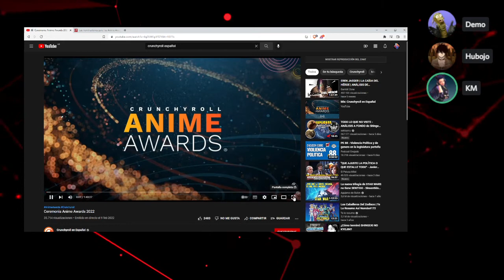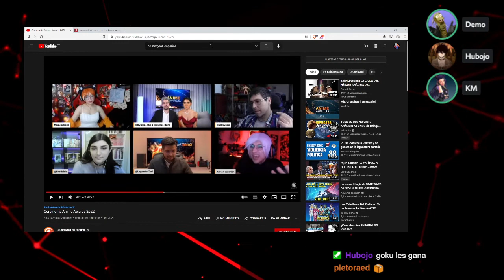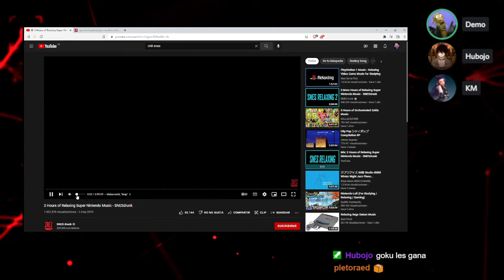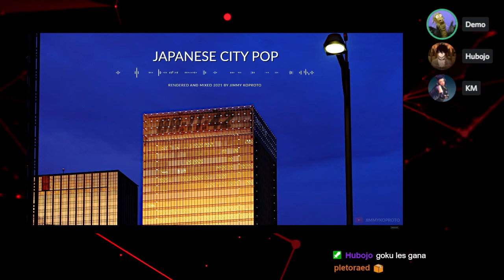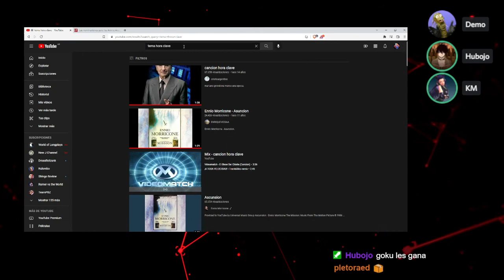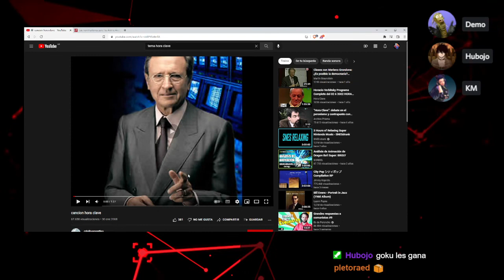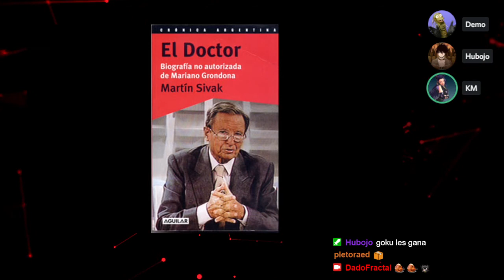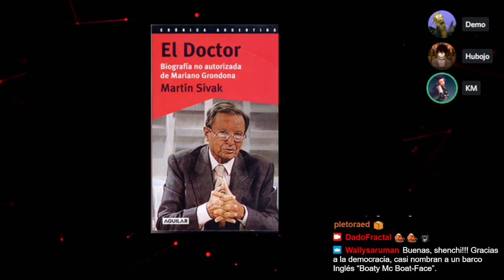Dado Fractal - Crunchyroll ponele onda!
Vimos las entregas de los Crunchyroll Anime Awars 2022, que fue la cobertura por la gente de Habla Hispana, porque el medio oficial es un pajero y no hicieron ningun put* evento. Además de verlo, dimos nuestras posturas a las series nominadas y una fuerte critica de este eventito.

PD: no se lo tomen tan enserio ;)